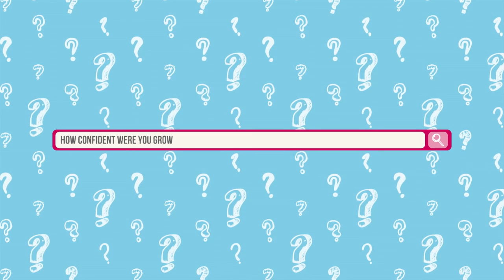Let's Talk... Self Confidence with Steph Houghton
Manchester City and England International footballer, Steph Houghton, discusses self-confidence, emotions and becoming a teen in the latest installment of the Let's Talk 2015 series.

For more information on growing up, periods and body changes, visit the Lil-Lets Becoming a Teen

Plus, visit our Facebook page to keep up-to-date with the campaign and check out our Instagram feed